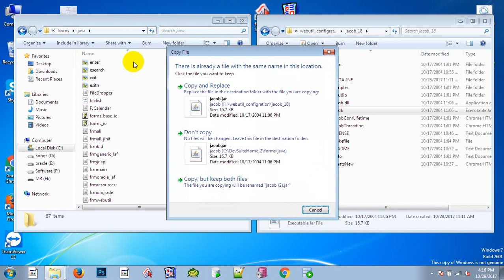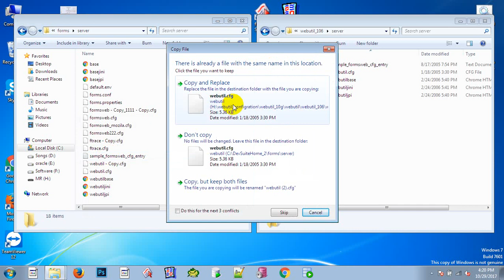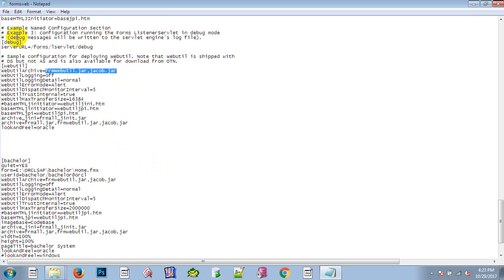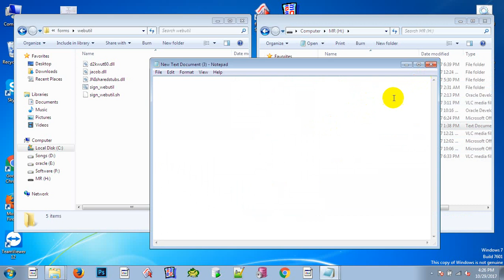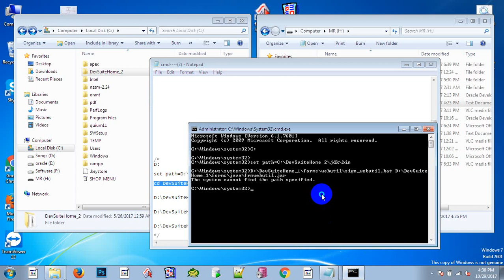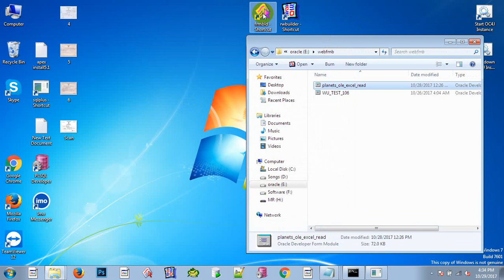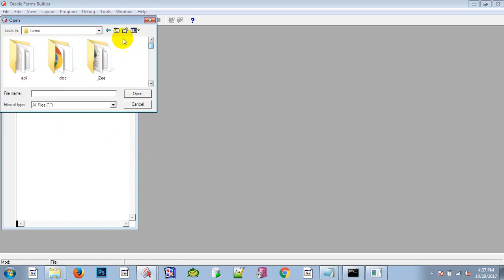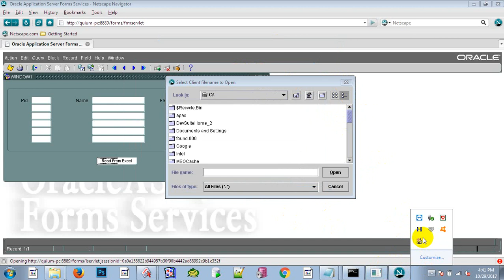How to Configure Webutil in Oracle Forms 10g | Muhammad Abdul Quium (V-75)